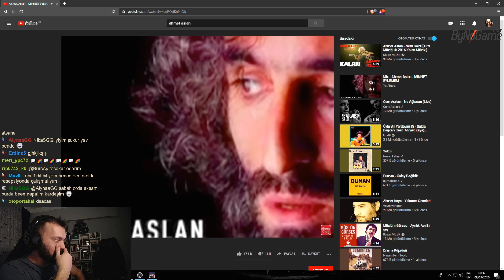Business Class - Funny Moments #1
BURCAY KOMİK ANLAR #1

Oynatma Listeleri